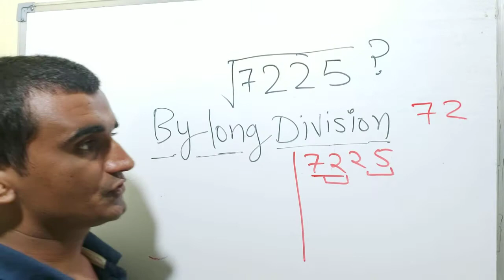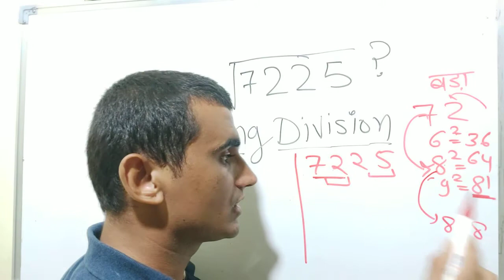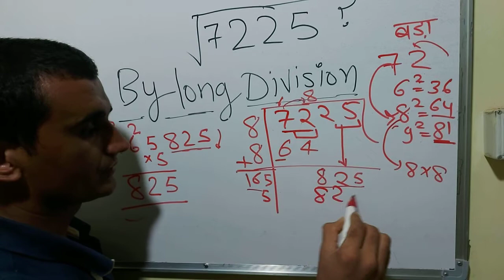Finding square root of 7225 in Hindi | किसी भी संख्या का वर्गमूल कैसे निकाले By KclAcademy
squareroot trick
find square root of a number
how to find square root of any number